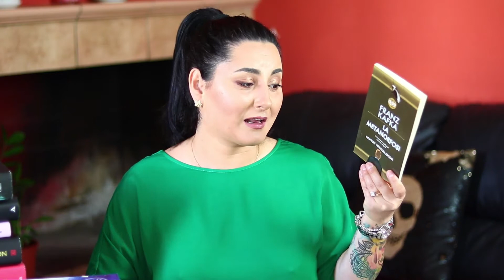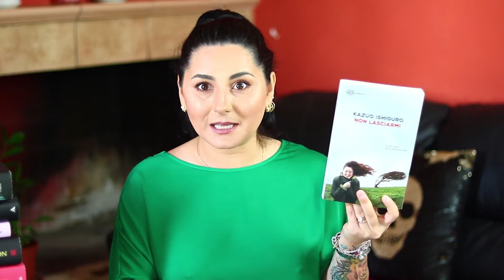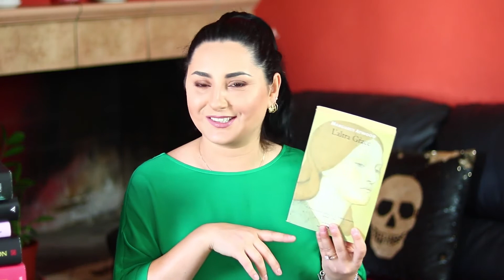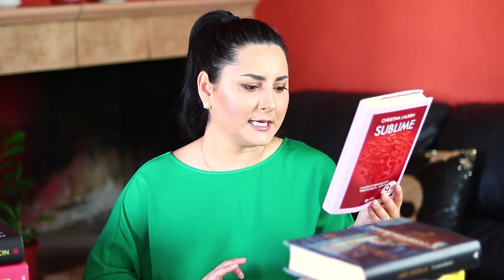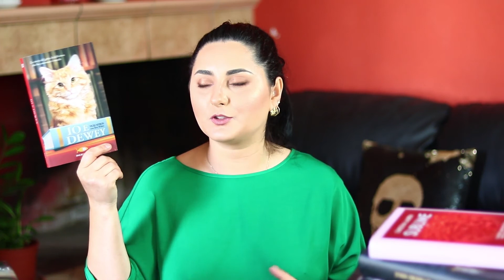SECOND - HAND BOOK HAUL 2